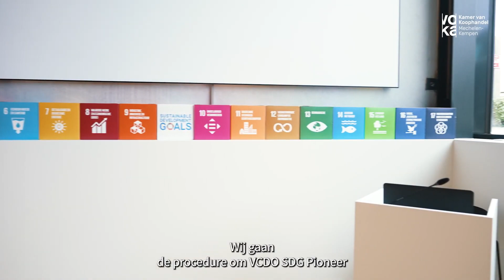Prijs Duurzaam Ondernemen 2023 Pat + Kempus